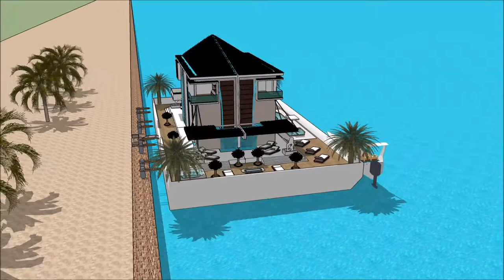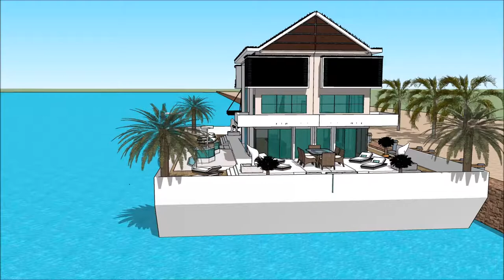معماری طراحی مد خاصیت خانه ی لوکس در ماین کرافت یوتیوب حمیرا خانه شناور دبی design in Dubai Holland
The floating house villa houseboatzania launching an innovative high-end luxury yacht floating house villa mansion home design potentially as a display of exhibition of the معماری طراحی مد خاصیت خانه ی لوکس در ماین کرافت یوتیوب حمیرا خانه شناور دبی design in Dubai Holland.

The collection of the Floating house villa houseboatzania concept of معماری طراحی مد خاصیت خانه ی لوکس در ماین کرافت یوتیوب حمیرا خانه شناور دبی design in Dubai Holland consists of high luxury and architectural art pieces in minimalism combined with living on the waterfront of the harbour.

The floating house villa mansion yacht design has the basis to sustain living with high standards and contemporary structural design معماری طراحی مد خاصیت خانه ی لوکس در ماین کرافت یوتیوب حمیرا خانه شناور دبی design in Dubai Holland with numerous of prospects for excessive living and celebrating the desire of life worldwide: